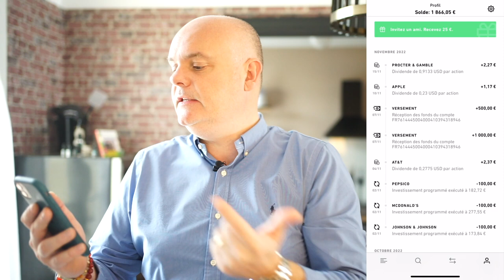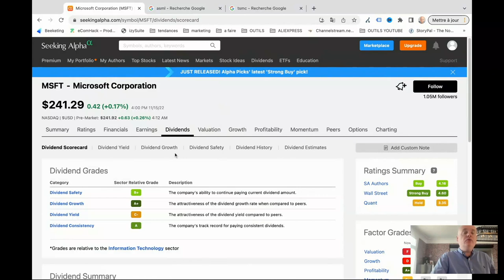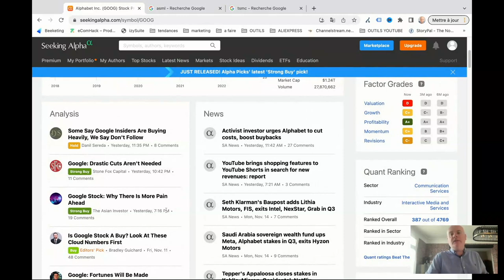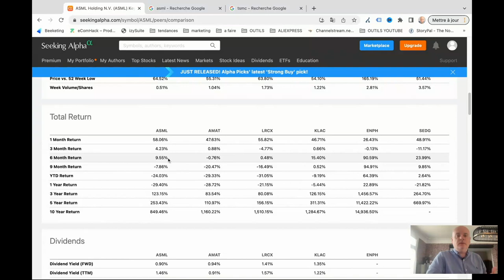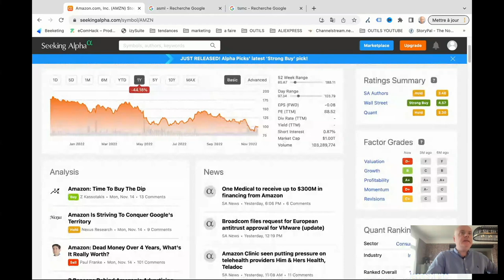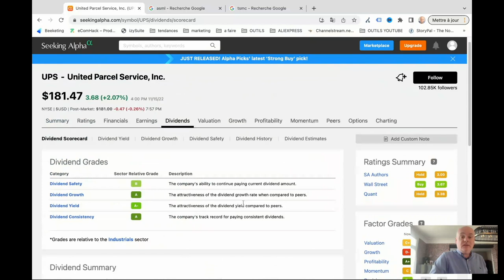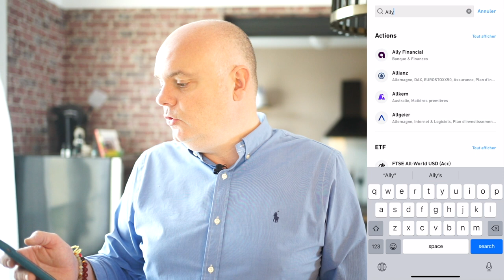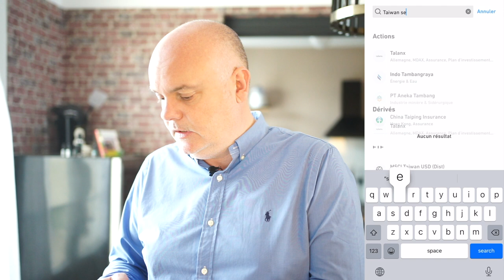Mon portefeuille boursier du mois +10491€ (CHALLENGE BOURSE #5)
Rejoignez Trade Republic pour faire travailler votre argent pour vous ! Utilisez ce lien personnel d’invitation pour vous inscrire

Dans cette vidéo, nous allons renforcer nos positions pendant la baisse :
0:00 Introduction
3:40  Générique
3:40  Trade Republic
5:57 Point sur le marché
9:32 Renforcement Microsoft
12:15 Achat de l’action Google
15:29 Achat de l’action ASML
19:50 Renforcement Apple
20:50 Achat de l’action Amazon
22:10 Renforcement PG
25:08 Achat de l’action UPS
27:33 Achat de l’action Ally financial
30:00 Renforcement TSMC
33:49 Conclusion

Tags de la vidéo

Tags de la chaine